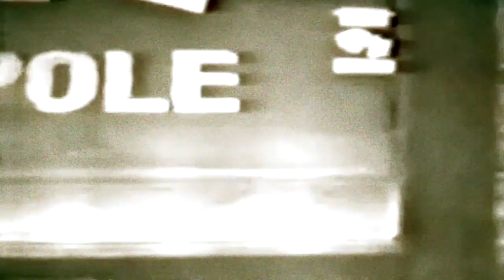HISTORIC FOOTAGE | Memories of Prescot | 1950's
Re-mastered footage taken in and around Prescot, Lancashire, during the 1950's.